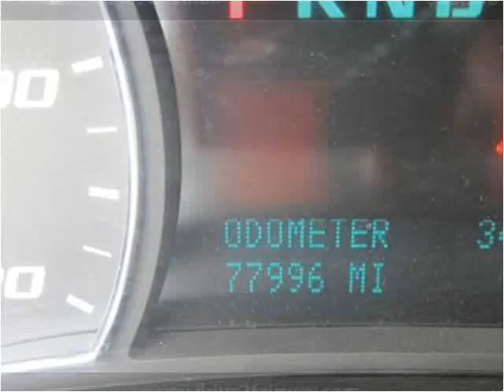2008 Chevrolet Equinox Used Cars Salt Lake City UT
This 2008 Chevrolet Equinox is available from Fairway Auto Sales.